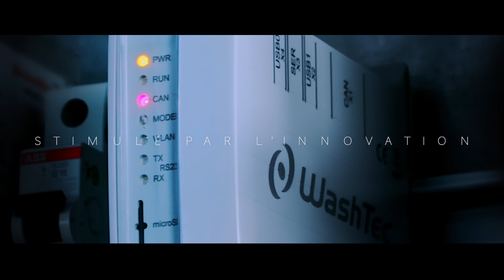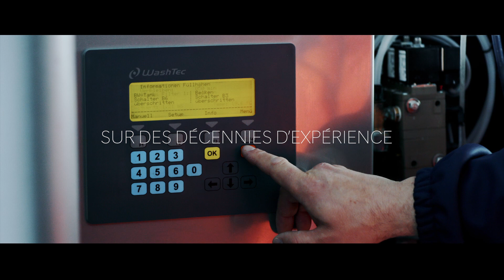Recyclage d'eau : Inspiré par la nature et stimulé par l'innovation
L'eau est une ressource rare. Ne la gaspillez pas et économisez de l'argent. Vous pouvez compter sur des décennies d'expérience et de savoir-faire. Renseignez-vous dès maintenant sur la meilleure qualité de l'eau. Inspiré par la nature et stimulé par l'innovation